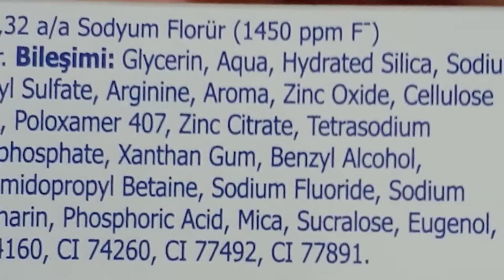औजार पर Colgate लगाने से क्या होगा || In Hindi By Dr. Neha